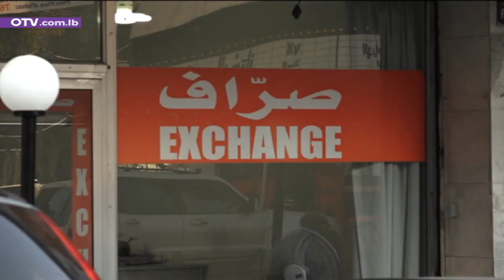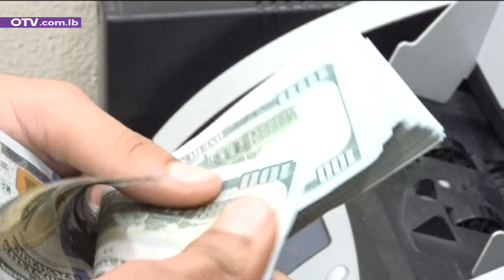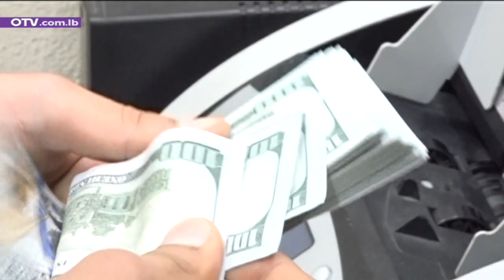دولرة الموازنة: مخرج واقعي للتمويل؟